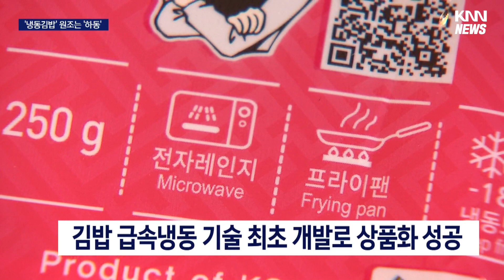미국 '냉동김밥' 열풍, 원조는 '하동'